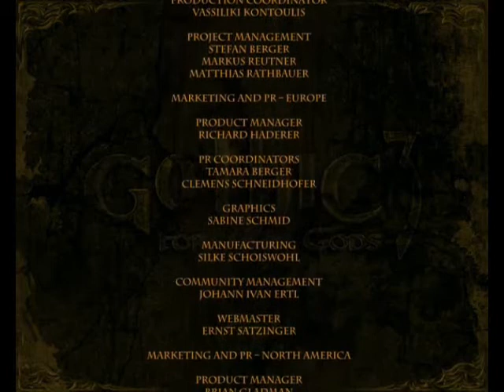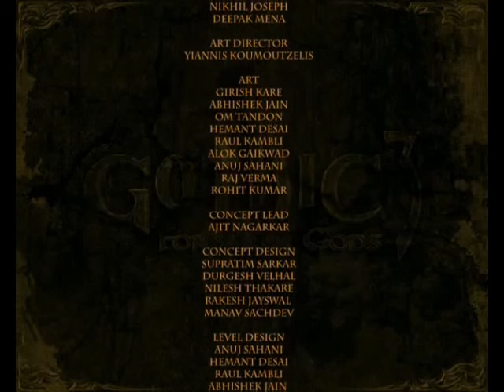Zagrajmy w Gothic 3 Zmierzch Bogów odc.33 KONIEC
To już ostatni odcinek serii Zagrajmy w Gothic 3 Zmierzch Bogów :)